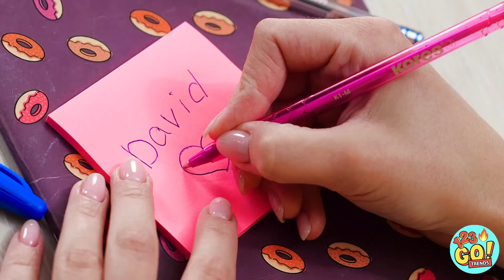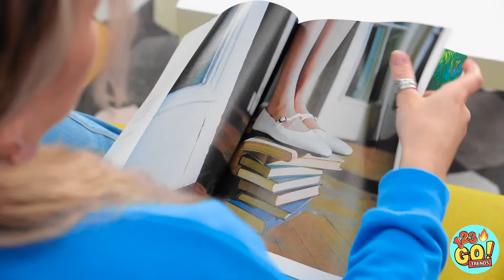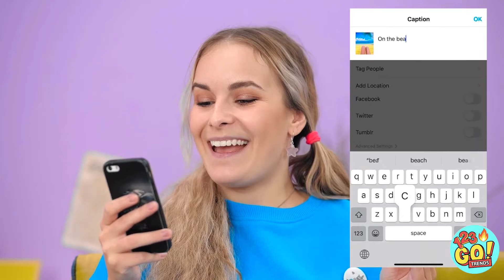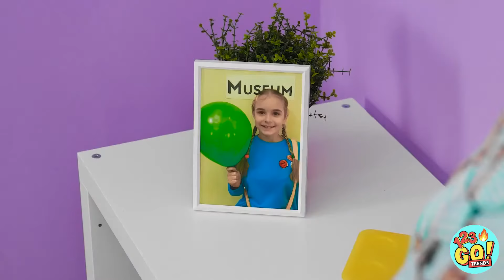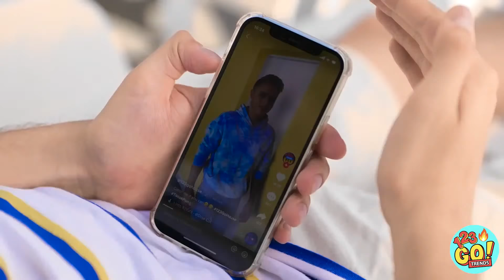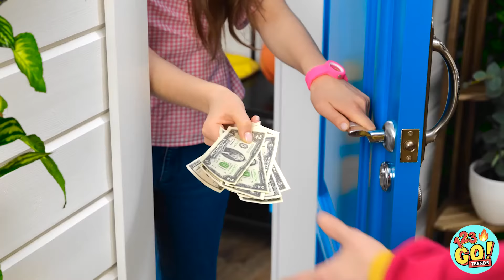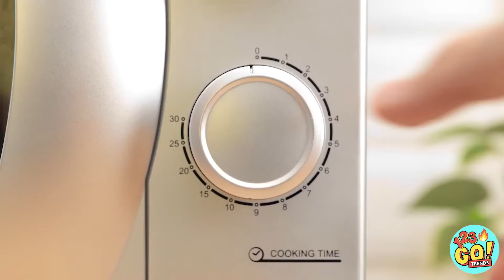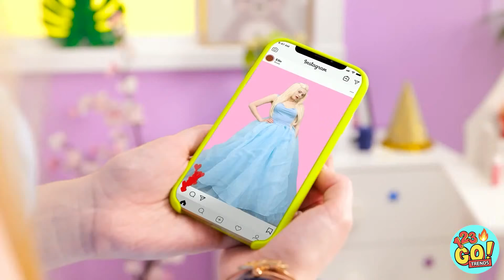AMAZING CRAFTS FOR BEST VACATION || Clever DIY Funny Outdoor Travel Hacks! Camping By 123 GO! TRENDS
Taking a trip to the outdoors, huh? But before you start loading that suitcase, you may want to consider our genius outdoor vacation hacks! Planning to go on a vacation any time soon? Sure hope you wrote some of these awesome hacks down! Bon voyage!